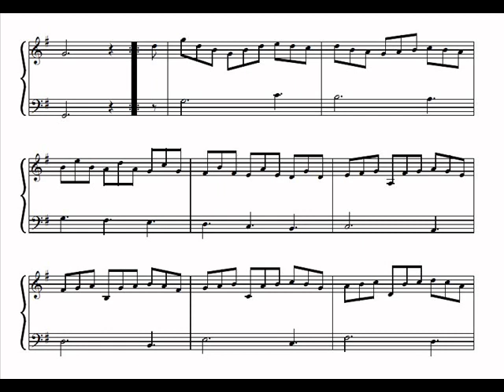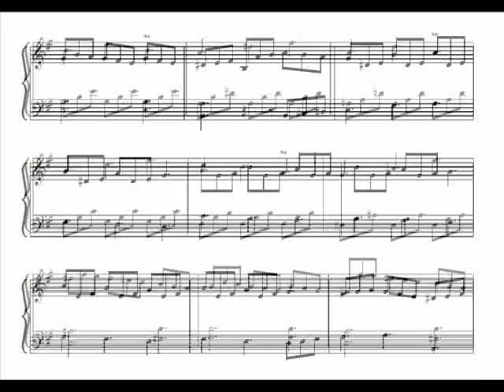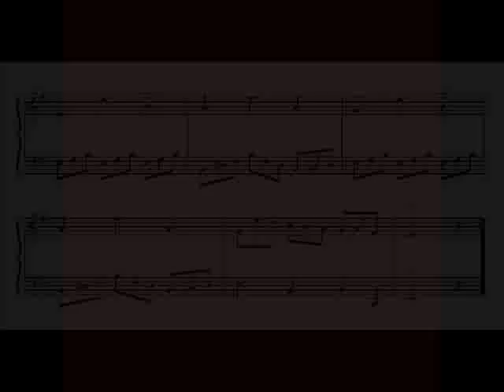Presto from Sonata III by Grant Colburn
The second movement of Sonata III in E minor from the book, "Eight Sonatas for the Harpsichord or Forte-Piano" by Grant Colburn.